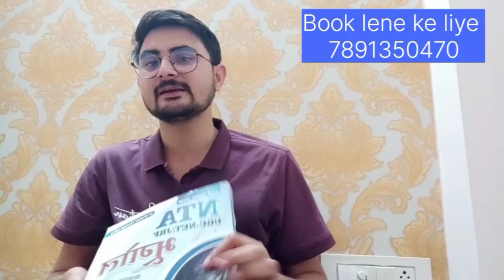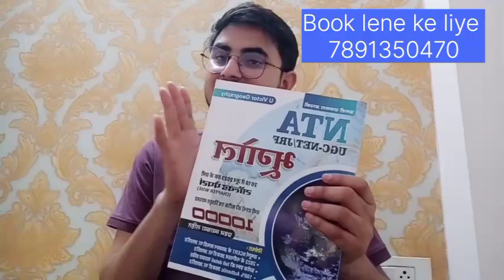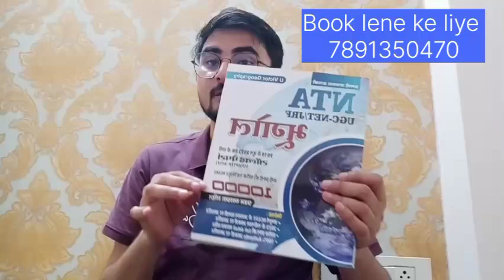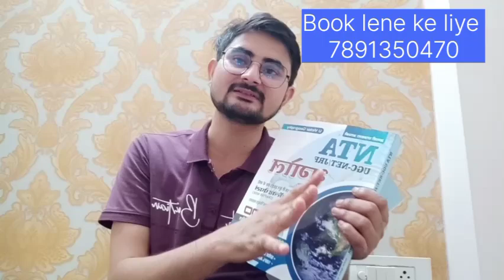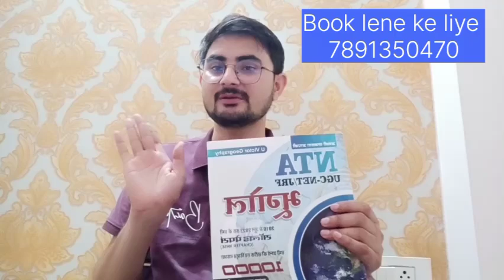UGC NET JRF Geography Previous year paper के लिए Best Book 🎯 Target Only JRF